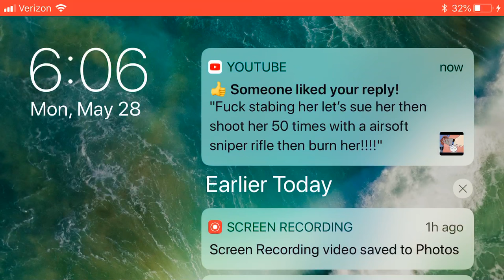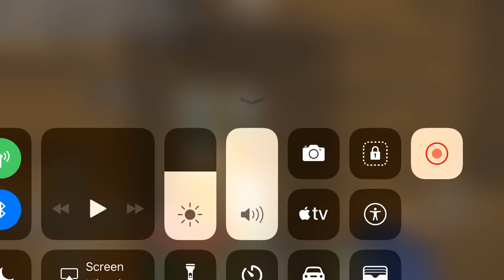Best Minecraft Day Ever (found 10 diamonds 18 iron)